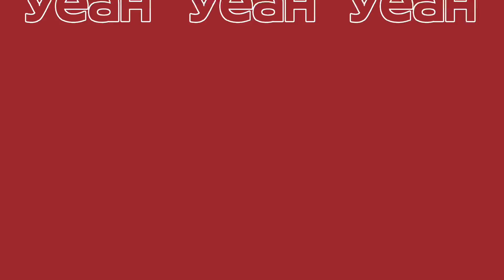Zone Pirate By Wilz | 100% Complete | Star Bizlite Iziru Games